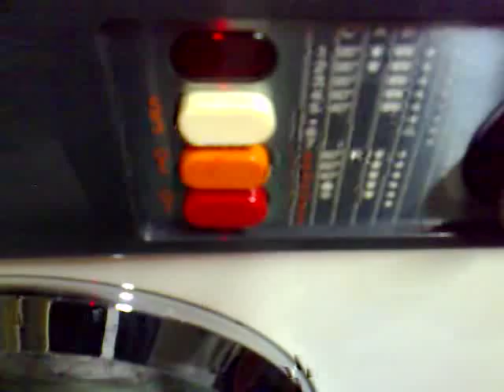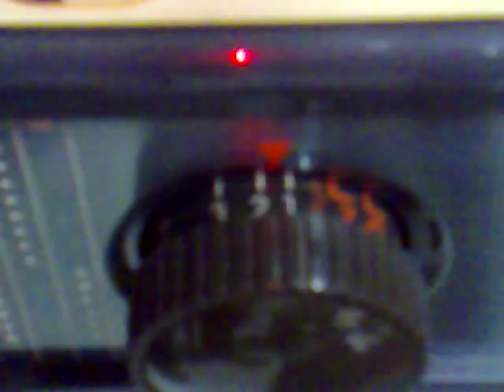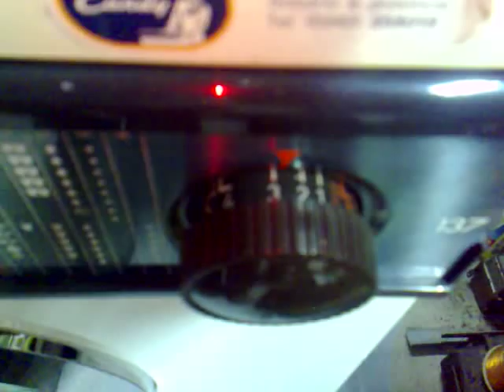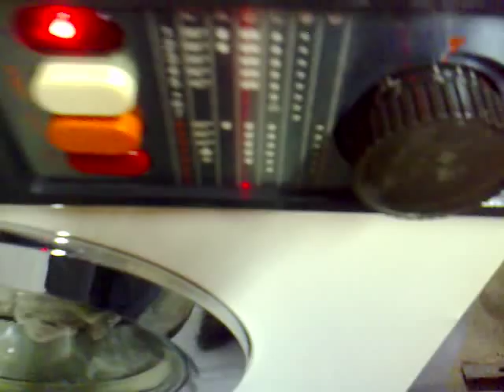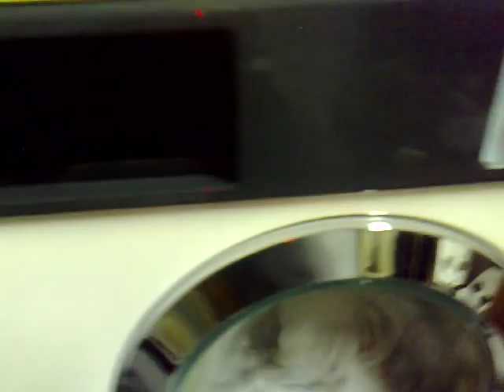Candy 137 1978 Lavaggio 240809